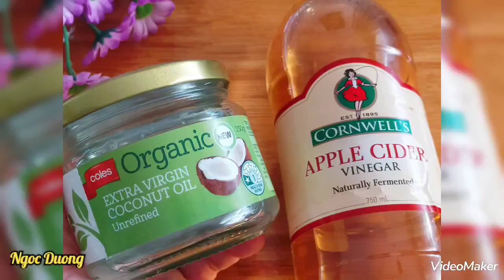Chỉ 2 thành phần giúp bạn loại bỏ tất cả các nếp nhăn trong một tuần 💯